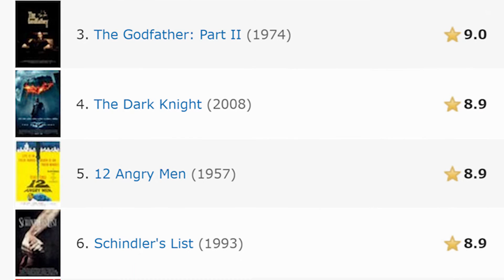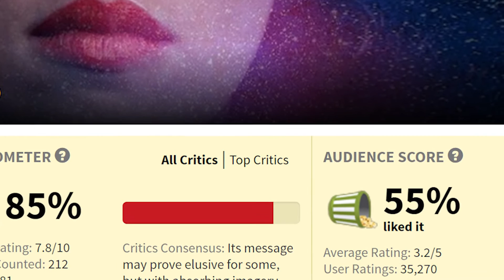Do Film Ratings and Scores SUCK?!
2/10. 73%. 4 stars. What does it all mean anyway!?

I have a bit of a rant about whether giving films numerical values is a good thing or a not so good thing. PLEASE let me know what you think about it in the comments. Thanks!